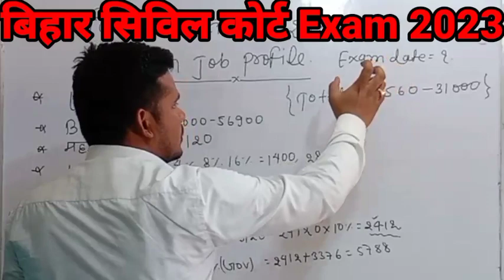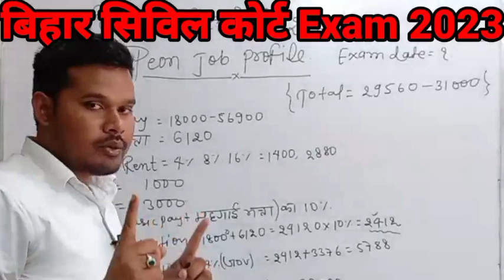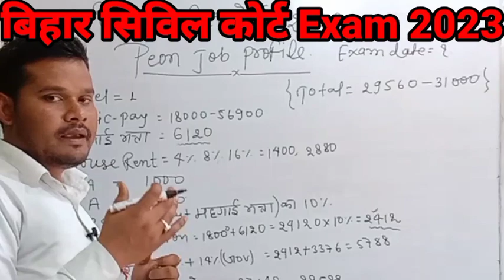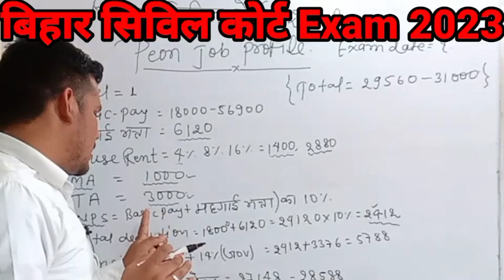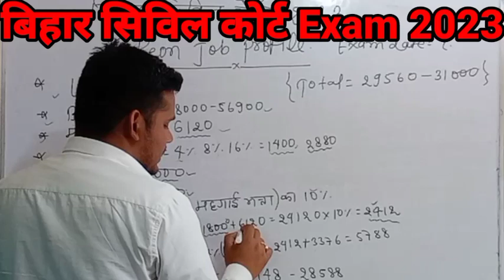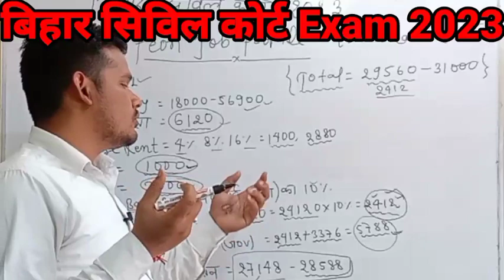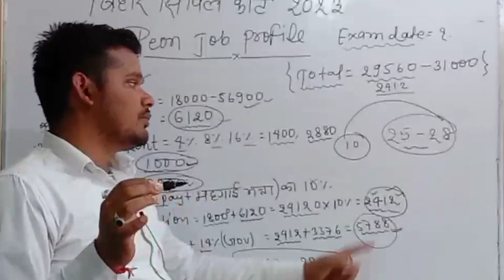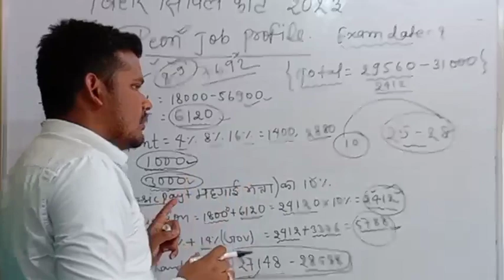Bihar Civil Court Exam Date 2023 | Bihar Civil Court peon clerk Exam Date Update | peon job profile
Bihar Civil Court Exam Date Kab hoga? | Bihar Civil Court peon clerk Exam Date Update | peon job profile | bihar civil court Exam Date 2023
कब होगा Bihar Civil Court Exam 2022 | 3 किताब एग्जाम पास | Bihar Civil court 2022 Admit Card जारी कब
Bihar Civil Court Exam Date 2023🤩| bihar civil court exam date | bihar civil court admit card 2023

bihar civil court vacancy 2022 admit card
Bihar Civil Court Exam Date। Bihar Civil Court Pariksha kab hoga। Bihar Civil Court Admit Card download kaise kren

 Your Queries  --
bihar civil court clerk exam date 2023,
bihar civil court ka exam date 2023,
bihar civil court vacancy 2022,
bihar civil court upcoming vacancy,